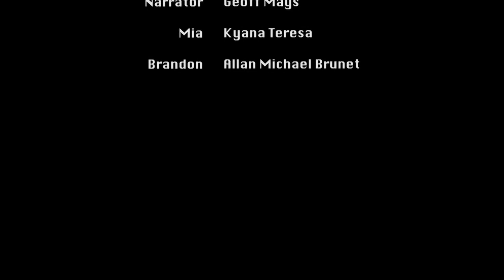SCI FI Festival Best Scene Script Reading Ocean City, by Kevin Mongelli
CAST LIST:

Narrator: Geoff Mays
Brandon: Allan Michael Brunet
Mia: Kyana Teresa
Dr. Periculum: Julie Sheppard